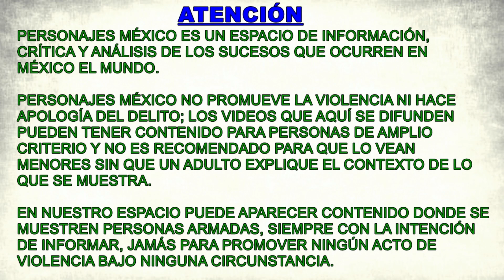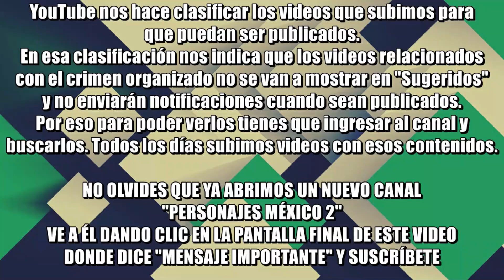Fuerza Civil Nuevo León detiene a 11 del CDN en Doctor Coss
Tras un enfrentamiento en Doctor Coss, Nuevo León, entre la Fuerza Civil e integrantes del Cártel del Noreste, fueron detenidos once lacras a las que les decomisaron celulares, armas, ponchallantas y droga.